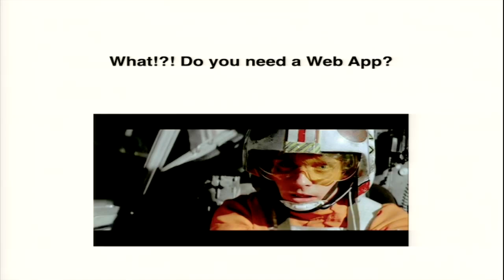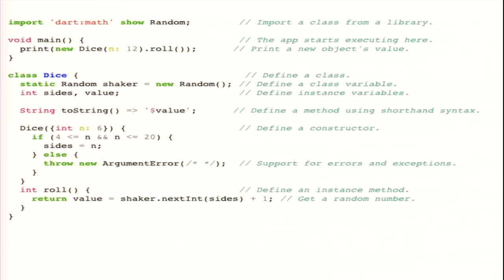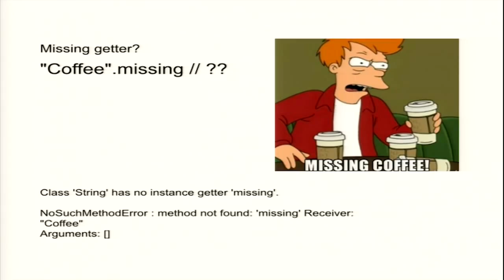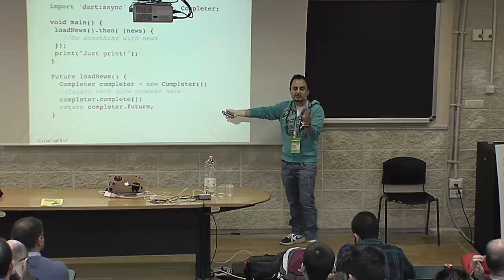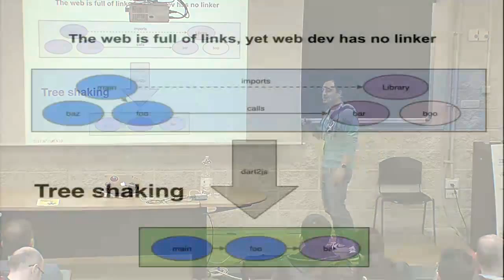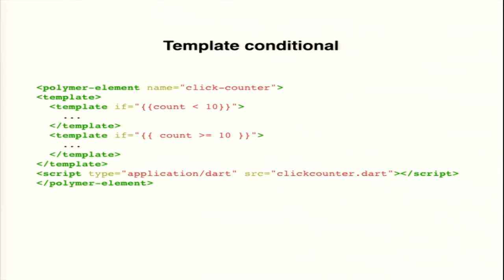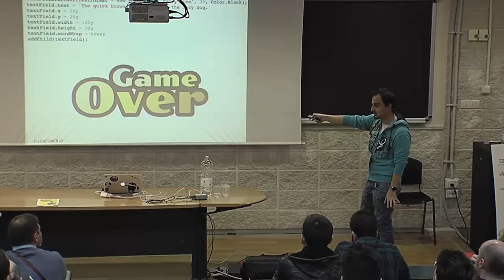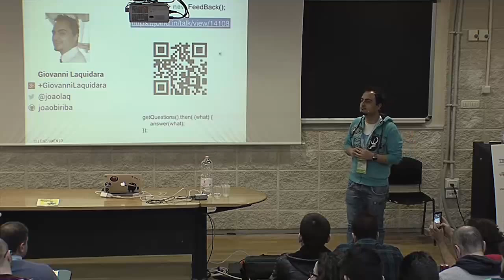Talk: Giovanni Laquidara - Join The Dart Side Of Web Development 2 - Codemotion Rome 2015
Join The Dart Side Of Web Development 2 (Use The Force)

Hai seguito il precedente Talk su Dart a Codemotion Roma e Milano 2014? Ti ha incuriosito questo nuovo e potente linguaggio "battery included" by Google? Allora proseguiamo questo viaggio all'interno del Dartiverse, visiteremo insieme Polymer.Dart, Dart Force, e StageXL alcune tra la più potenti librerie per realizzare Web App davvero potenti in maniera semplice.